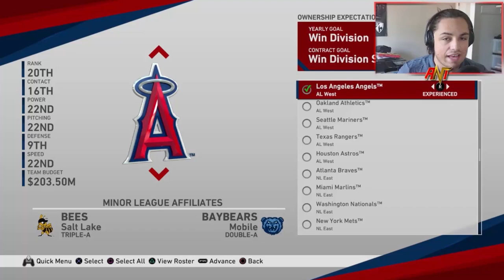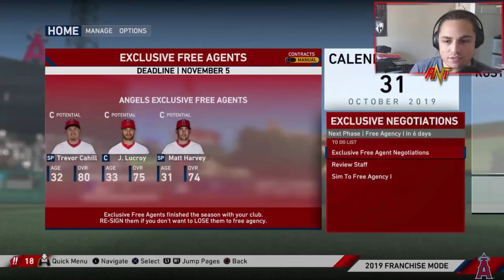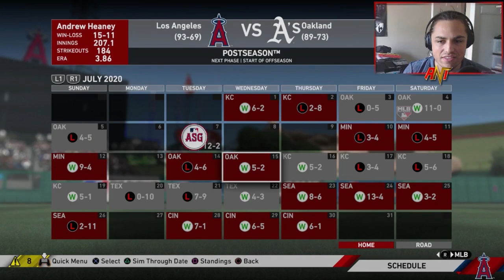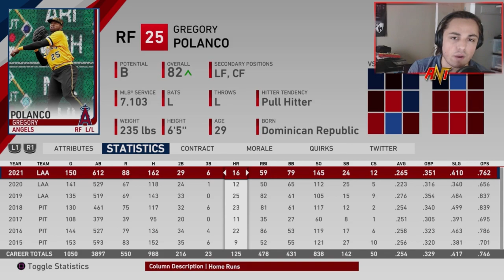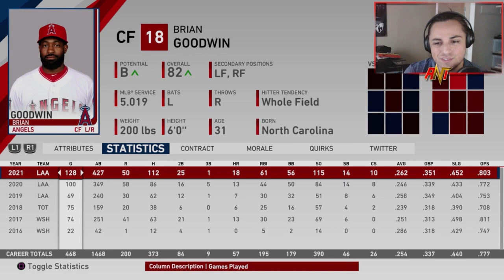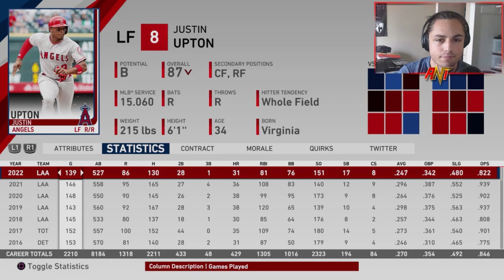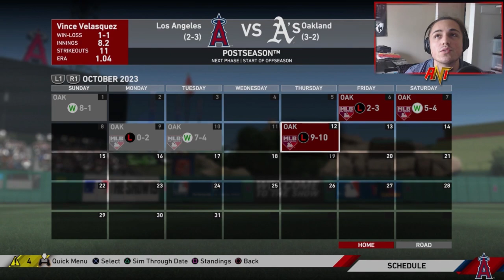REBUILDING THE LOS ANGELES ANGELS! | MLB the Show 19 Franchise Rebuild